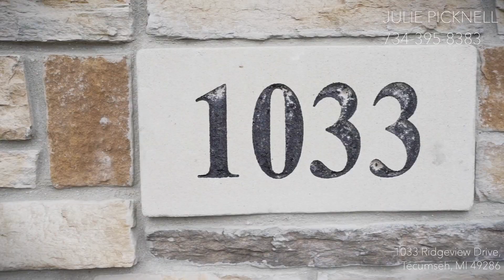1033 Ridgeview Drive, Tecumseh, MI 49286